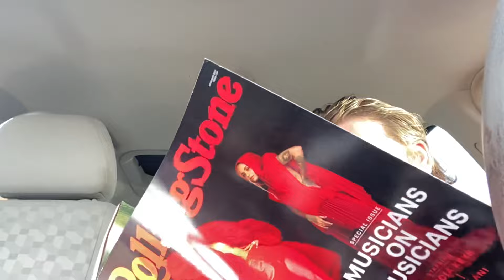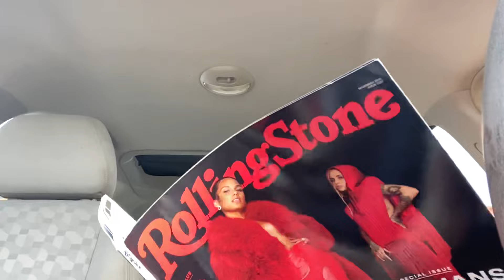Message For Lilla (11/8/21)